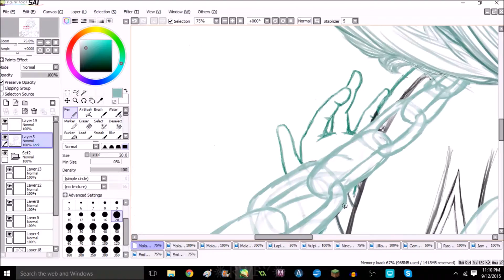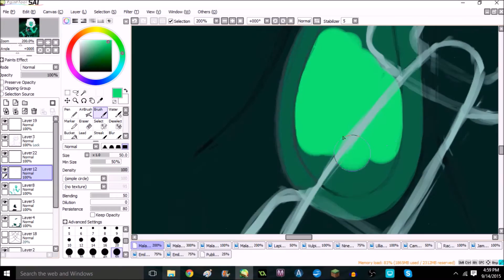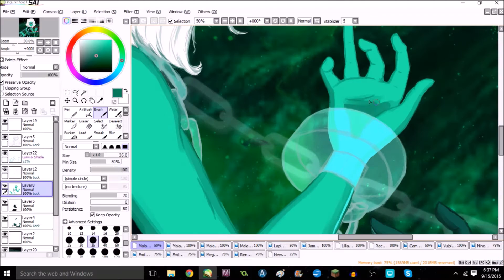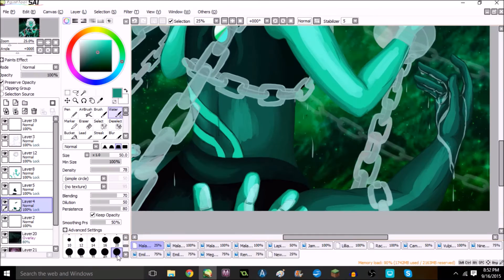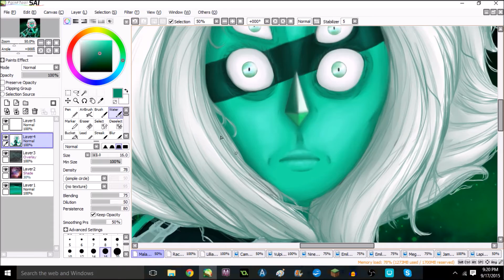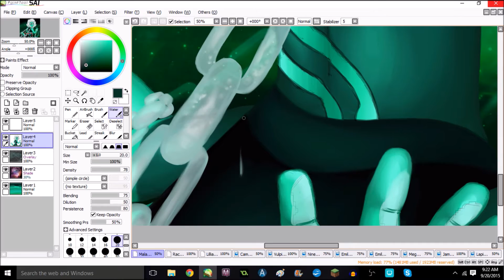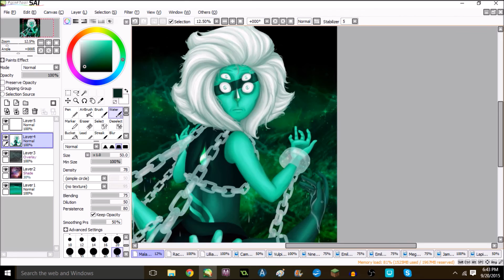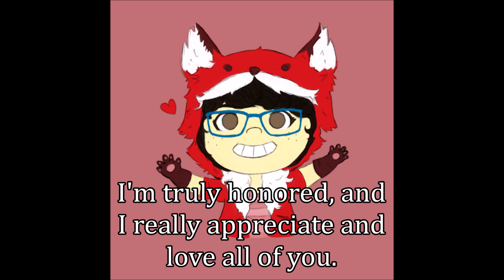[Speed Paint] Steve Universe: Malachite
Epilepsy Warning: Just in case

Bit of thing on Cyndago further down (it's a long read, sorry).

FINALLY, am I right?  So glad I finished this, it was definitely an adventure. Seriously, though, this picture is OVER 5000 by 5000 pixels (if you don't know what that means, just know that a normally big picture is 3000 by 3000, and that would still fill a fairly good sized poster), and my computer had a really really hard time getting through it.

Sorry if the style or appearance threw you off and you don't like it, I learned several new things about drawing/painting with a tablet that I really took in stride. I'm constantly learning how to work with my "style" and this was a bit of a new approach for me, and I really liked it.

As for the "creepiness" factor of this drawing, I'm sorry if that isn't for you either, but I don't judge you! I myself have a difficult time with creepiness, and again, this was a new approach for me, but I did model the shot after a certain scene of Steven Universe - Steven's dream - that really struck a chord with me.

Moving on to the other important part, we officially hit OVER 300 subscribers! Yes, I know it isn't a lot in a broad aspect, but I think of it as over 300 individuals, over 300 friends, and that just sounds like an impossible number for me. I'm so heart-warmed, and so excited to continue drawing for you all. And, who knows? Maybe I'll make money off of these videos eventually.

Actually, going off of that, I would like to move back into an area where I can draw my own pieces for you all. I haven't drawn without the crutch of a show/comic/cartoon/community, and whatnot, in a while and I don't want to get out of touch with that side of my style. I hope you all would be interested in that!

ANYWAY, sorry for the rambles, thank you all again so much! This means so much more to me right now because of the news about Cyndago. My heart, my wishes, and my good intentions go out to Ryan, Matt, Mark, and Daniel's friends and family. I expect to draw something for Daniel, so I'm sorry if that turns any of you away. I simply want to pay my respects. Perhaps I'll even draw Monty Oum, as I haven't done something for him yet either.

Music: (in order) (I personally had a bit of trouble finding enough music for this, so sorry if the repetitiveness of the music got annoying)